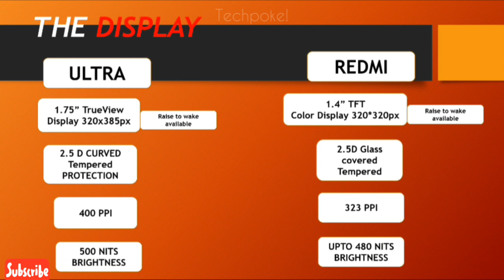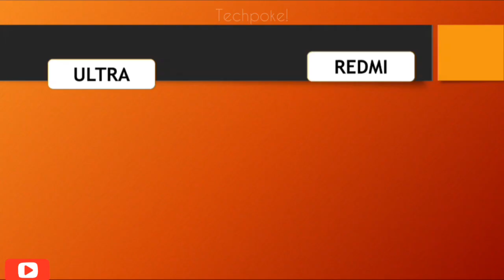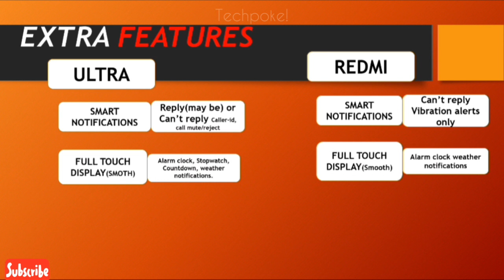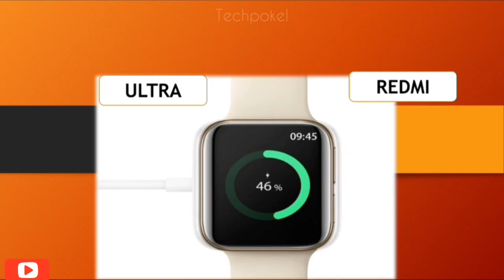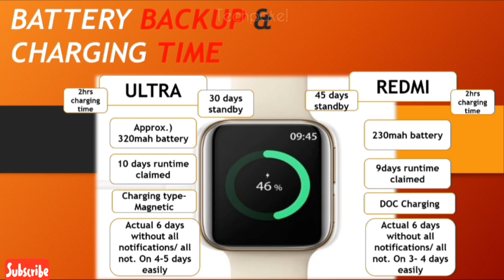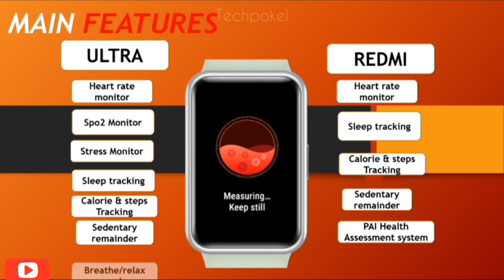Colorfit Ultra vs Redmi Watch | deepdown comparison ☺️ fitness vs fitness watch battle Techpoke!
ULTRA -(BLACK)

1. HolyHigh Smart Watch
2. Playfit 1.3" fitness watch
3. ZEBFIT920CH (low price)
4. VAAN Veart One Touch Control Smart Watch (Black)

1. (low price) Fire-Boltt SpO2 Full Touch 1.4 inch Smart Watch 400 Nits Peak Brightness Metal Body
2. 🎁(low price) Zebronics Zeb-Fit1220CH
3. 🎁(low price) Zebronics Zeb-Fit2220CH
4. (new) Zebronics Fitness Band Zeb FIT 920CH
5. Amazfit Neo Smart Watch, Retro Design, 28-Day Battery Life, Always-on Display

1. Fire-Boltt SpO2 Full Touch 1.4 inch Smart Watch 400 Nits Peak Brightness Metal Body
2. Noise ColorFit Pro 2 Full Touch Control Smart Watch with 35g Weight & Upgraded LCD Display
3. Noise NoiseFit Endure Smart Watch with 100+ Cloud Based Watch Faces
4. Noise ColorFit Pro 2 Oxy Full Touch Control Smart Watch
5. Crossbeats Ignite Metal Smart Watch 1.4'' Full Touch
5. ZEBRONICS Zeb-Fit1220CH
6. Pebble Pace Smart Watch with Full Touch Dynamic Colour Display
7. Gionee G-Buddy Smart Life SmartWatch5
8. BUXAZ UberFit 1.3” Full Touch Screen Smart Watch
9. Lokmat SpO2 Full Touch 1.3 inch Smart Watch
10. Hammer Pulse Full Touch Control Smart Watch
11. 🎁(low price) realme Fashion Watch 1.4" Large HD Color Display
12. Pebble Zen Smart Watch Full Touch Fitness Tracker with Heart Rate BP Oxygen Monitor
13. AQFIT W11 Smartwatch IP68 Waterproof Fitness Tracker | 1.4" Full Touch
14. Amazfit Bip S Lite, 30 Days Battery Life
15. Foxin Foxfit Amaze IP68 Water-Resistant Smartwatch with 1.4"

1. realme Fashion Watch 1.4" Large HD Color Display
2. TAGG Verve with Real Time Heart Rate Tracking, SPO2
3. Vikyuvi Vikfit Hello Watch with Bluetooth Calling, 1.54" LTPS Display
4. SHOPEVOLVES NextFIT Halo Bluetooth Smart Watch
5. 🎁(low price) - Fire-Boltt Beast SpO2 1.69” Industry’s Largest Display
6. 🎁(low price) Fire-Boltt 360 SpO2 Full Touch Large Display Round Smart Watch
7. 🎁(low price) Zebronics ZEB-FIT4220CH Calling Smart Fitness Watch
8. Bfit Alpha Calling Watch with 1.8" Color Full Touch Screen, ECG, SpO2, & Music Control
9. Mobvoi TicWatch GTX SmartWatch

1. Noise ColorFit Pro 3 Spo2 with Built-in Oximeter Function
2. 🎁(low price) Realme Watch S with 1.3" TFT-LCD Touchscreen
3. 🎁(low price) Honor ES Watch - (10 Days Battery Life)
4. SHOPEVOLVES NextFIT Song S Calling | 4 GB Memory (Black)
5. Inbase Urban Lyf Bluetooth SmartWatch (CALLING Watch)
6. GOQii Smart Vital Fitness SpO2, body temperature and blood pressure tracker
7. Vikyuvi VIKFIT MAX with 1.69 inch Bezel Less Full Touch Display with Calling

1. Molife Sense500 Calling Watch, 1.7 inch infinity display
2. Vikyuvi Vikfit Gear 360 Retina Display Full Touch
3. Minix Vega Full Touch HD Bluetooth Calling, 1.69 inch Bezel Less Full Touch Display
4. realme Watch S with 1.3" TFT-LCD Touchscreen
5. Amazfit Bip U Pro with SpO2, Built-in GPS, Built-in Alexa, Electronic Compass, 60+ Sports Modes

redmi watch best watch of 2021
Colorfit Ultra vs Redmi watch
Redmi watch smart bp monitor
inbuilt games noise watch
Colorfit ultra SPO2
2021 feature watch